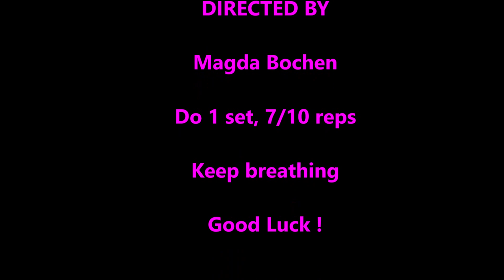Chest And Upper Back Stretch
Doing the movements you stretch in both directions, there are 2 stretches rolled into one stretch.

Don't lift your shoulders, they are relaxed and down.